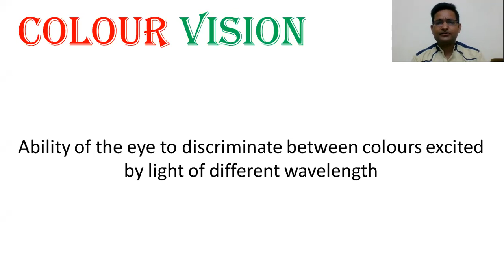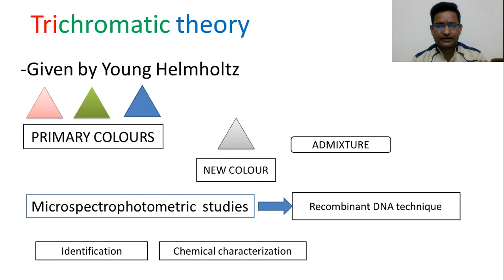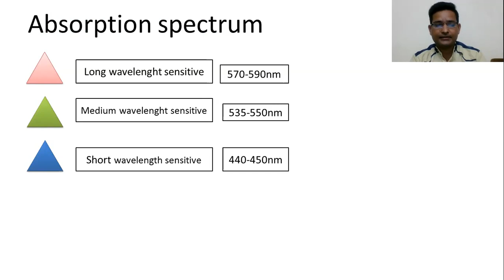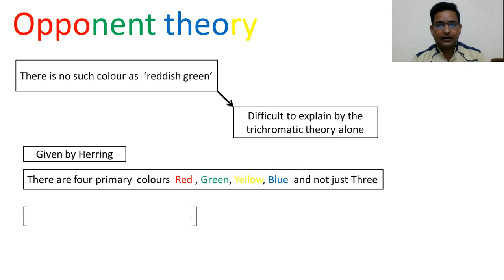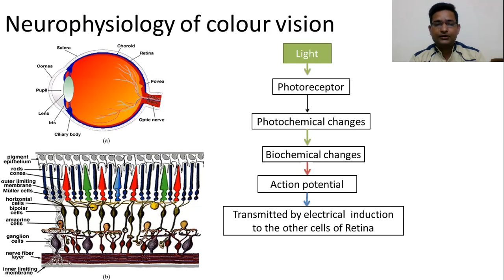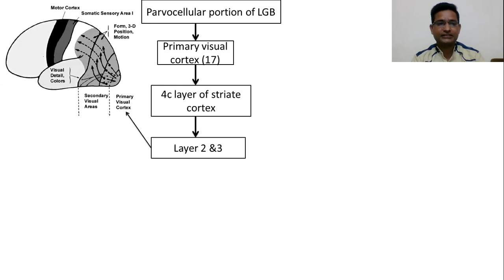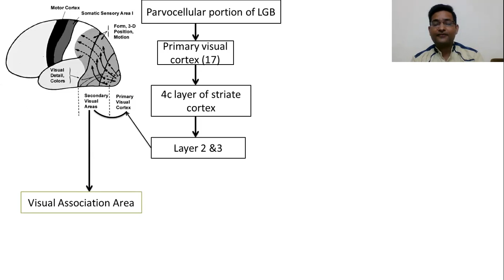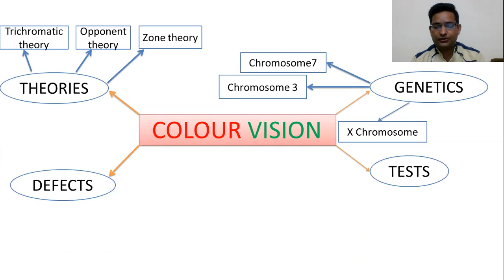colour vision.....most intresting way to learn colour vision by Imagination.....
This is colour vision video lecture which help to all the medical students, specifically to the MBBS, prePG and DO/DNB/MD/MS students of ophthalmology.